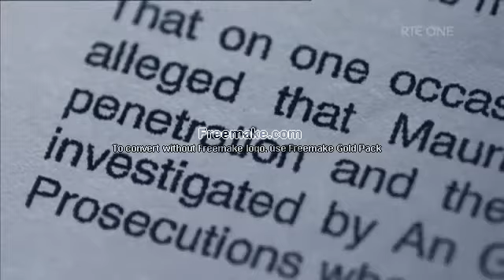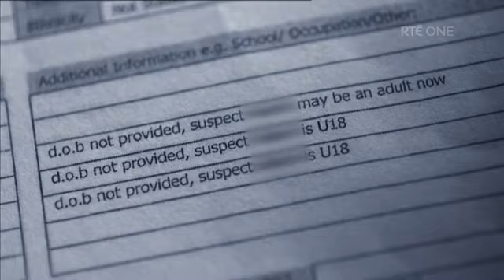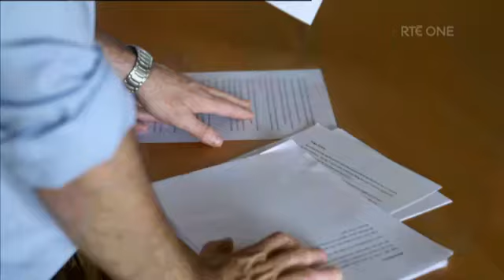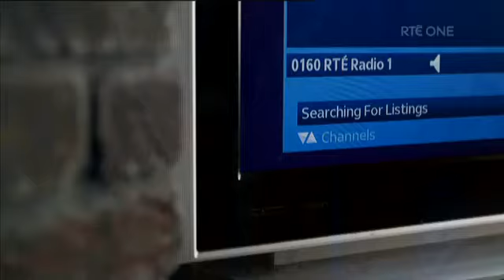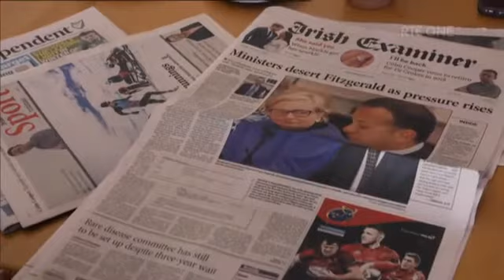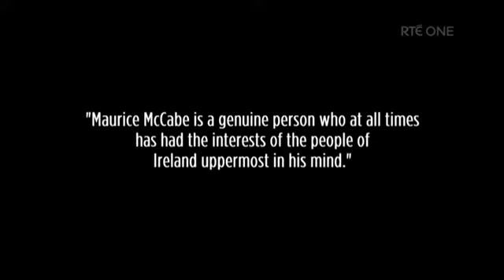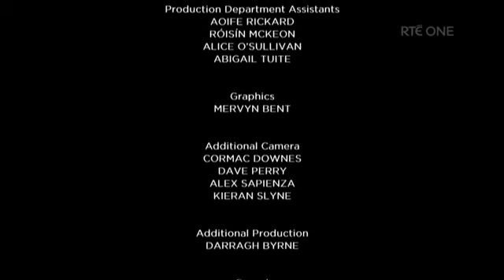12 June 2022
Whistleblower The Maurice McCabe Story - Tuesday 13 November 2018 - RTÉ Player.mp4